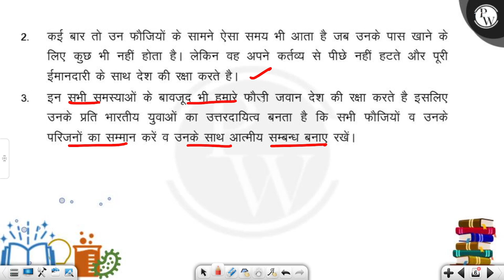साना साना हाथ जोड़ि यात्रा वृतांत के आधार पर बताइये की देश के जावानो को कैसी कैसी समस्याँओ का सा....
साना साना हाथ जोड़ि यात्रा वृतांत के आधार पर बताइये की देश के जावानो को कैसी कैसी समस्याँओ का सामना करना पड़ता है?